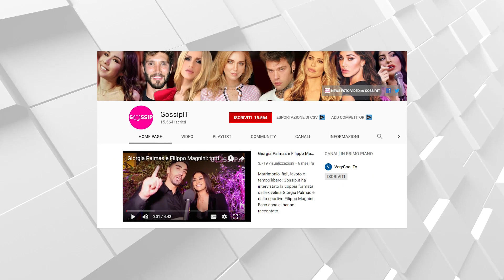Elisabetta Gregoraci, incidente a Dubai: ecco cos'è successo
Elisabetta Gregoraci si ferisce per colpa di una foto. La showgirl 40enne per farsi immortalare a testa in già, mentre fa la verticale appoggiata a una palma in spiaggia a Dubai, si fa male: è necessario l’intervento del medico, svela tutto nelle sue IG Stories.